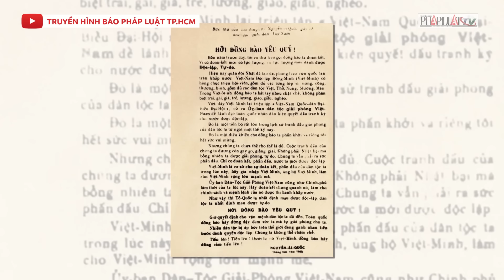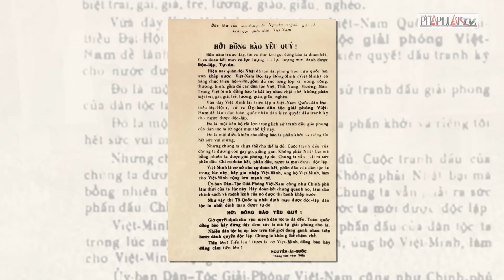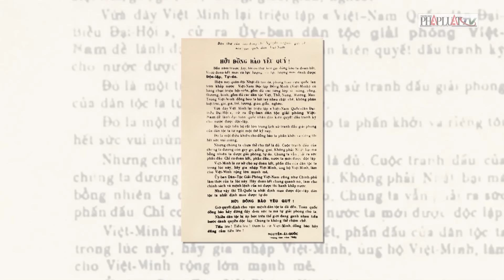‘Mất niềm tin của dân là mất tất cả’ - Niềm tin của dân nhìn từ Cách mạng tháng Tám - PLO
PLO | Một chính Đảng mạnh là một chính Đảng biết tập hợp sức mạnh đại đoàn kết, khai mở sức mạnh đại đoàn kết của toàn dân. Năm 1950, khi hồi tưởng lại những ngày sôi động của cuộc cách mạng vĩ đại tháng Tám năm 1945, nhà cách mạng Nguyễn Văn Nguyễn, Ủy viên Ủy ban Kháng chiến Hành chánh Nam Bộ đã viết: “Chính Đảng của Nguyễn Ái Quốc từ trong lòng người, xuất hiện ra từ ở nhà trường, công xưởng, ở đồn điền, ở đồng ruộng, hòa lẫn với đất trời Việt Nam… Cách mạng tháng Tám được nghiền ngẫm, tưởng tượng, mơ mộng, ao ước, hy vọng trong nhà tù, trong trại giam, trong rừng thẳm, trong hang núi. Chết khô, chết đói, chết lạnh, chết súng, chết gươm…”